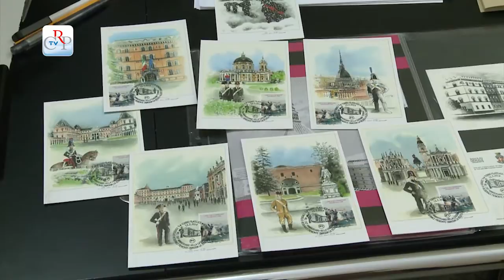I 150 anni della Caserma Cernaia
Nell'Aula consiliare di Palazzo Lascaris, si è svolta la celebrazione dei 150 anni della caserma Cernaia di Torino, dove attualmente vi è una Scuola allievi Carabinieri. Con il presidente del Consiglio regionale Valerio Cattaneo e il comandante della scuola col. Franco Frasca, sono intervenuti: Paola Bianchi, ricercatrice di storia moderna all'Università della Valle d'Aosta su "Tradizione militare" e identità dello Stato sabaudo: dai classici alla storiografia recente; Giuseppe Campus, ufficiale Scuola Allievi Carabinieri, su La storia della Caserma Cernaia e Vincenzo Borasi, professore emerito del Politecnico di Torino, sul Capitano Castellazzi e il Genio militare piemontese nell'800.
[interviste a Valerio Cattaneo presidente del Consiglio regionale e a Franco Frasca colonnello comandante della scuola Cernaia]